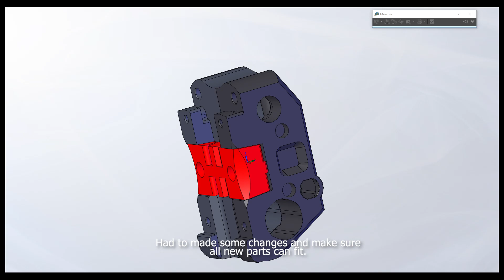Hypercube Evolution/HEVO REbuild part 1 X-gantry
This is part 1 of Rebuilding my HEVO, it will have brand new updated coreXY system and new Voron Stelthburner with clockworks 1 extruder.

00:00 - Intro
03:31 - X gantry
04:33 - Inbuild probe assembly (top part)
05:26 - Inbuild probe assembly (bottom part)
06:26 - X endstop
07:45 - ABL Z endstop
08:59 - 8mm bearing installation
11:00 - Troubleshooting ABL
15:50 - Belt holder
16:42 - Outro & Thanks for Watching!

Filament used:
3DJAKE orange PETG
eSUN PETG Solid Black